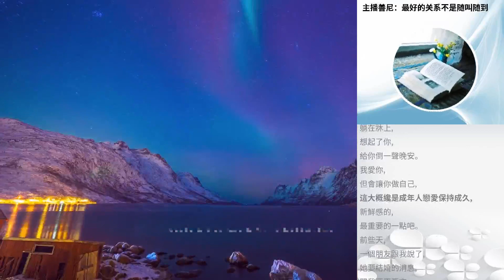主播善尼：最好的關係不是隨叫隨到